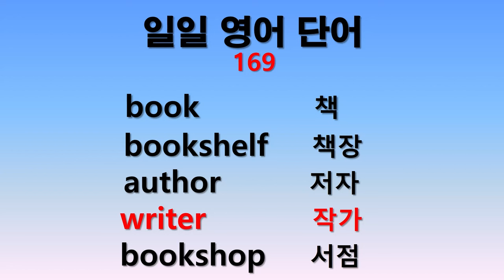일일 영어단어 169